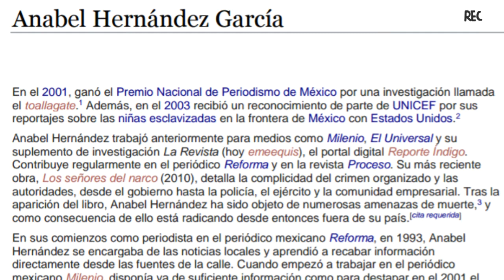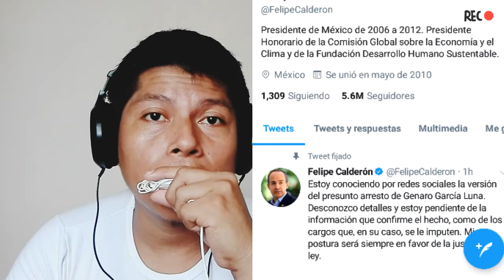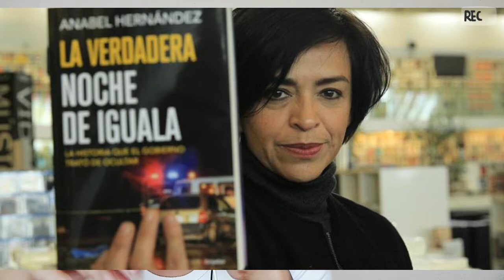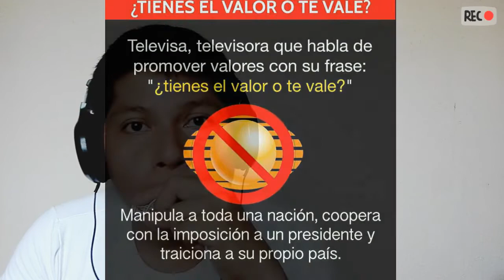AMLO RECONOCE A ANABEL HERNANDEZ COMO UNA VERDADERA PERIODISTA, Y ELLA AYUDAN A MEXICO DESTAPANDO A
Mexicanos.. necesitamos mas periodistas como carmen aristegui y anabel hernandez.. en mi opinion ellas son las que ayudan a mexico para que las autoridades hagan su trabajo y habran los ojos, de que algunos politicos tuvieron o tienen nexos con los carteles de narcotraficantes... saludos